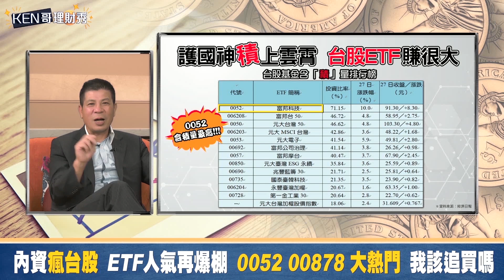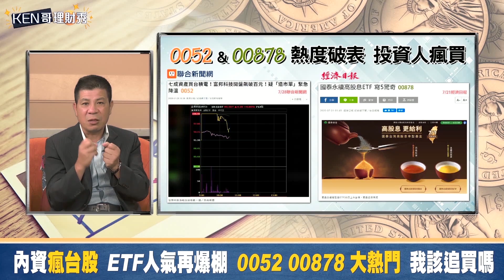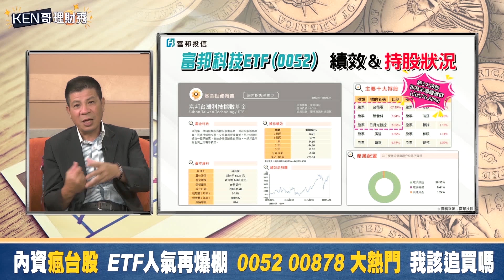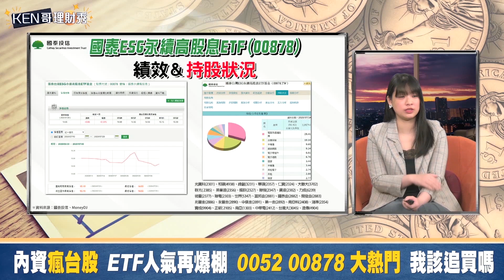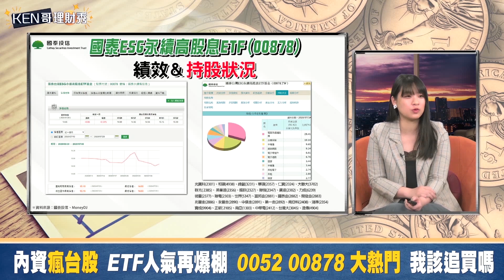【KEN哥理財秀】ep24 內資瘋台股 ETF人氣再爆棚 0052 00878 大熱門 我該追買嗎！？｜GMoney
0052 VS 00878買那一檔好?

0052及00878二檔ETF都超夯
追買熱潮不斷
0052是買不起台積電的最好替代商品
00878符合ESG精神
可以拿來當成退休保障商品
但二檔都是熱爆的商品
再追好嗎?
如果一定要擇一
選那一檔好呢?

理財教官：黃錦昌(KEN哥)